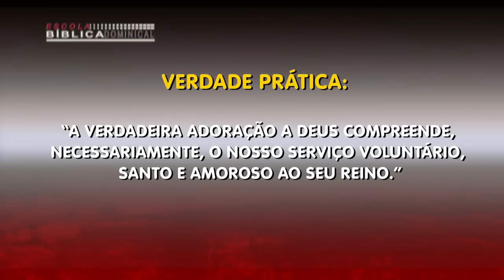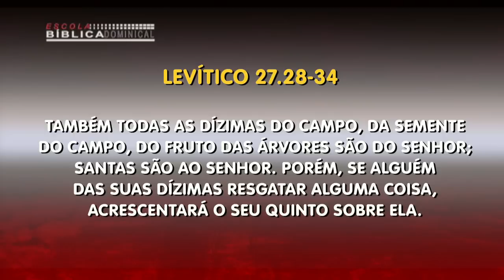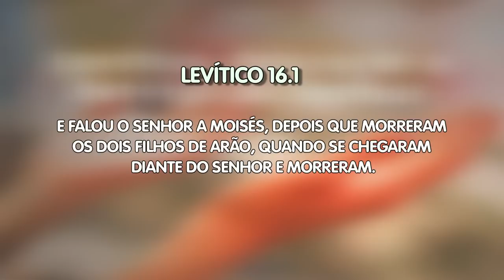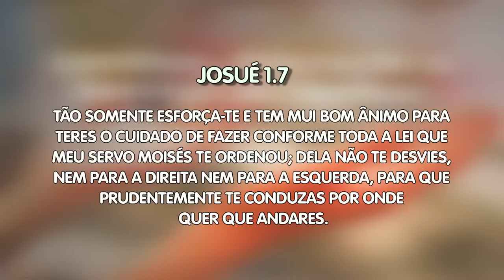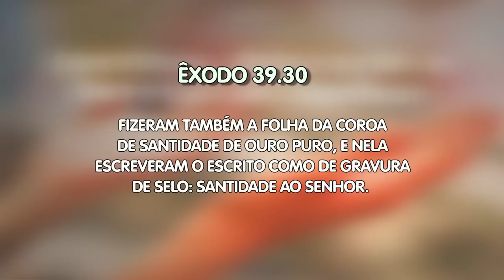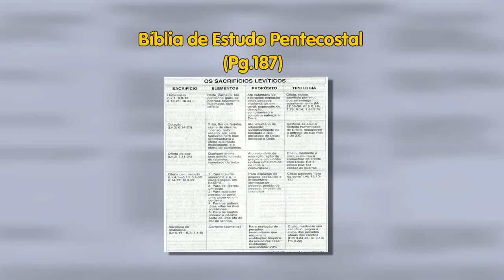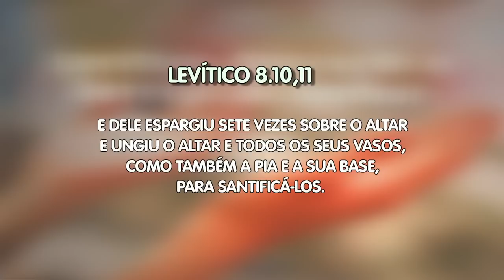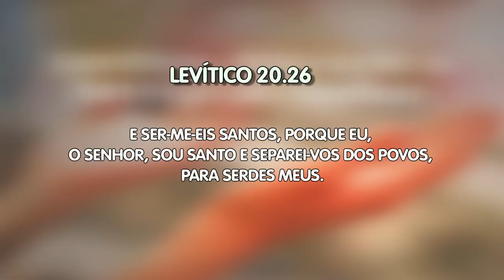Lição 01 - 03º Trimestre de 2018 | ESCOLA BÍBLICA DOMINICAL | EBD IEADPE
Hoje daremos início ao terceiro trimestre de 2018 com o tema geral:
“Adoração, santidade e serviço – os princípios de Deus para a sua Igreja
em Levítico”. Nesta primeira lição, que tem por título: “Levítico,
adoração e serviço ao Senhor”, introduziremos o assunto trazendo
relevantes informações sobre este importante livro do Antigo Testamento,
destacando suas características e quais ensinamentos podemos extrair
dele sob a perspectiva da nova aliança.

Não perca! Será nesta sexta-feira e sábado às 22h e no domingo às 7h30.
Apresentação Pb. Alessandro Barreto, comentando o assunto Ev. Walber
Gustavo e Aux. Jonas Santana.